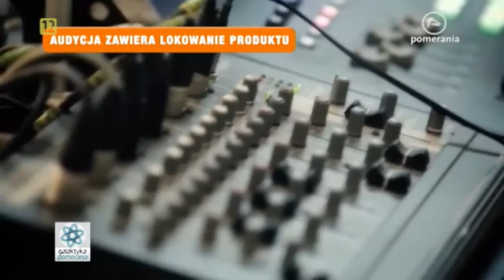Grzegorz Dolniak, Festiwal Komedii Szpak, Galaktyka Pomerania 4 11 2015